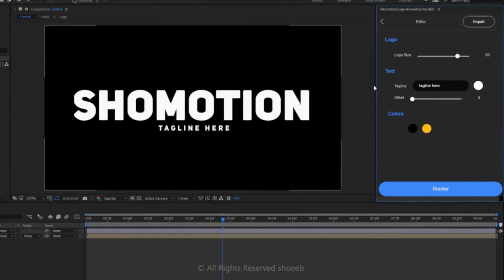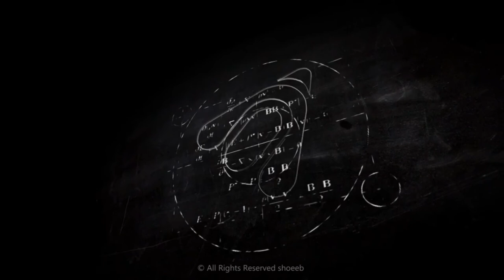100 Animated Logo Reveals Pack - After Effects Templates | Free Download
100% FREE DOWNLOAD AND USE IT

100 Animated Logo Reveals Pack - After effects | Video Tutorial (FREE Download)